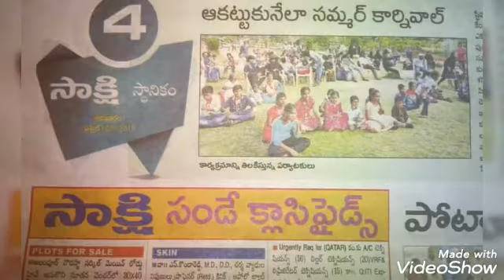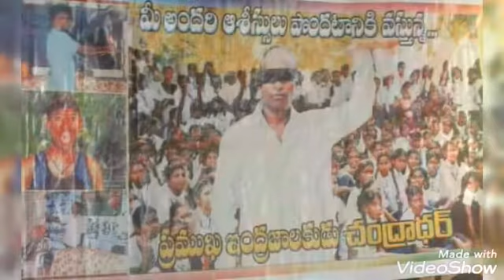Magician G.Chandu Mahabubnagar (District) Telangana India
Video from G.Chandu